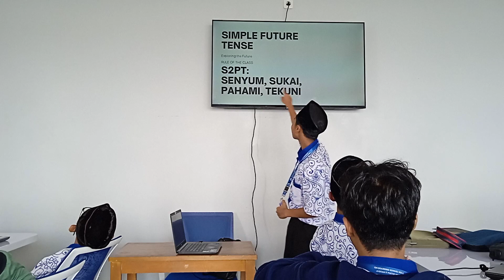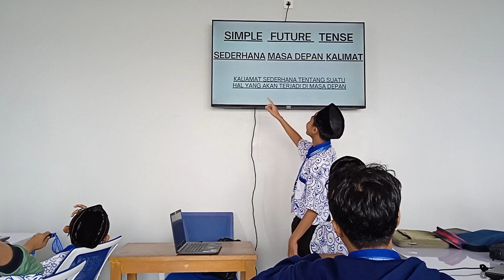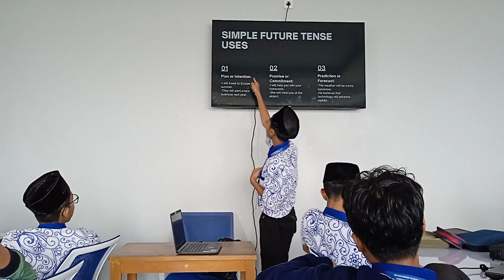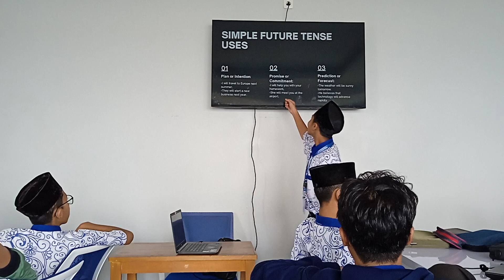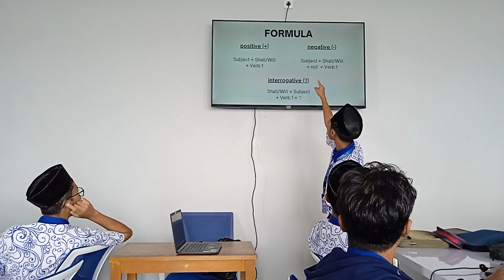Ariq TOTD 10 RPL